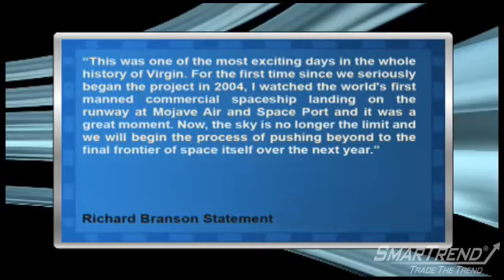Virgin Galactic Finishes First Solo Manned Flight into Space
"Virgin Galactic, owned by Richard Branson, finished its first solo manned space flight on Sunday, reports PCMag.com.

A statement by Branson read: ""This was one of the most exciting days in the whole history of Virgin. For the first time since we seriously began the project in 2004, I watched the world's first manned commercial spaceship landing on the runway at Mojave Air and Space Port and it was a great moment. Now, the sky is no longer the limit and we will begin the process of pushing beyond to the final frontier of space itself over the next year.""

The spaceship aims to conduct commercial space flights one day.

Pete Siebold and Mike Alsbury piloted the SpaceShipTwo, also known as the VSS Enterprise.

A Siebold statement read, ""The VSS Enterprise was a real joy to fly, especially when one considers the fact that the vehicle has been designed not only to be a Mach 3.5 spaceship capable of going into space but also one of the world's highest altitude gliders."""